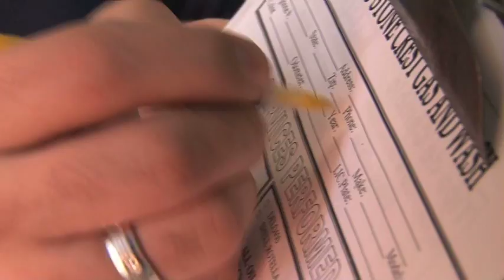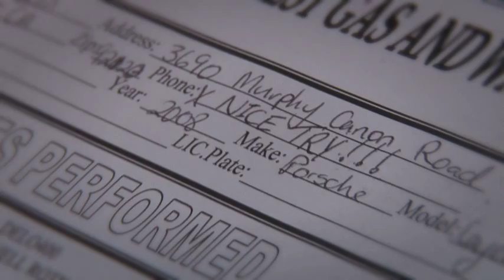Haith & Joumana Same Day Edit & Love Story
This video was edited the same day of the wedding and played for the guests